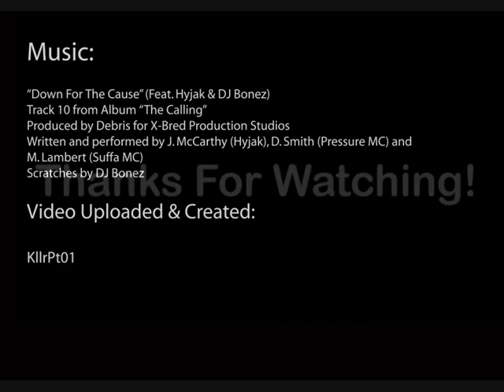Down For The Cause - Hilltop Hoods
Hey everyone. It's been a while since the last upload, but I'm lazy so.

Anyway, this song is 'Down For The Cause' by the Aussie hip hop band "The Hilltop Hoods" from their album, "The Calling". It also features Hyjak and DJ Bonez.

Anyway, enjoy the beat!